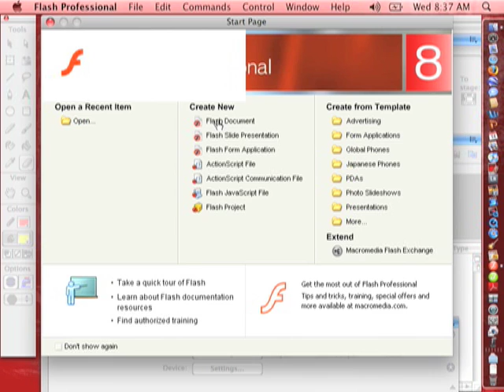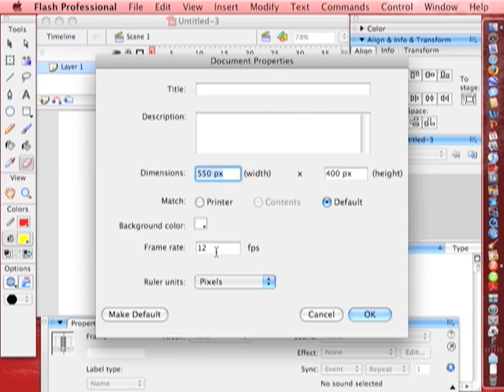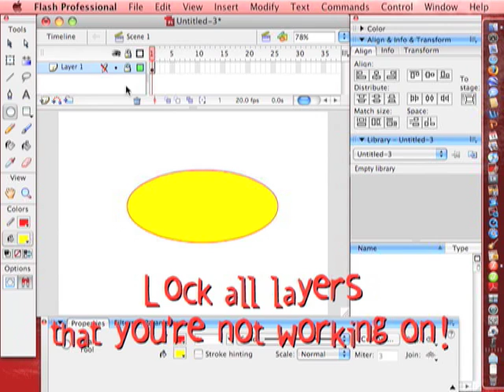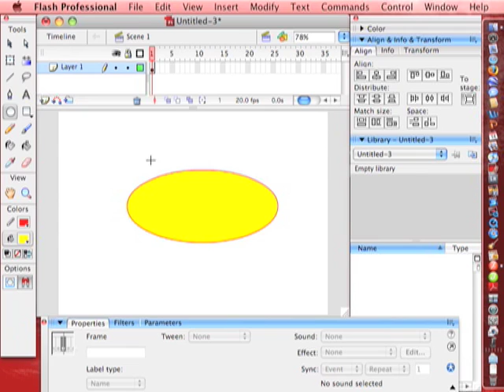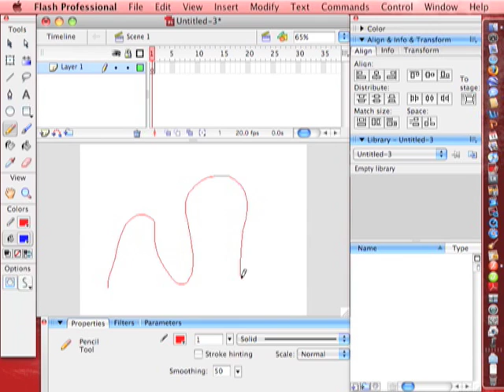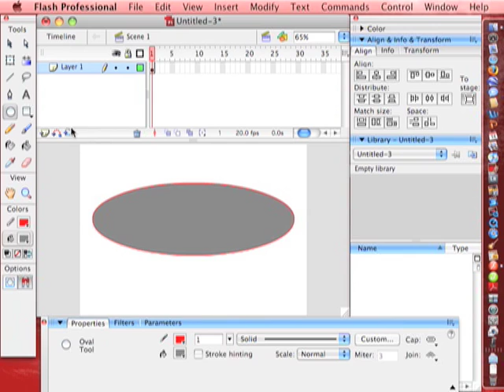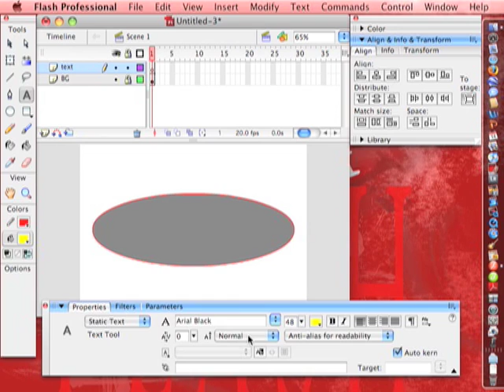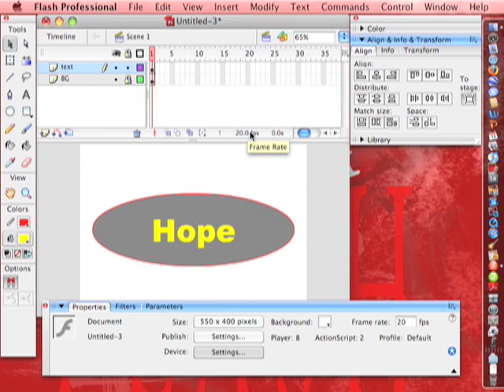Adobe Flash 1 Introduction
This video will give you a the introduction to Flash you can build on.